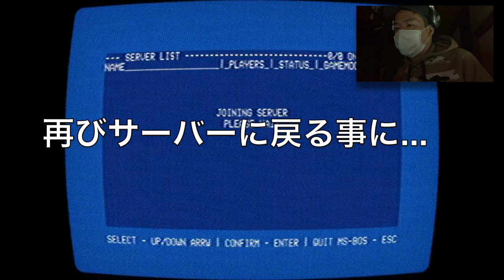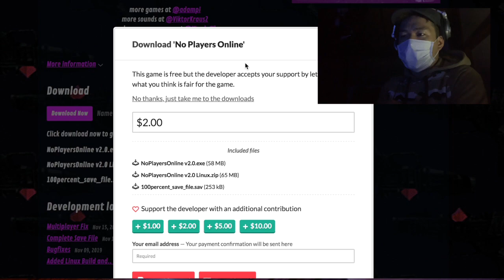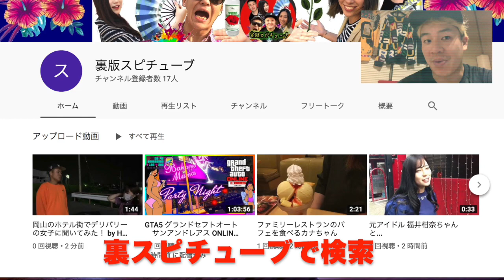【恐怖】昔のオンラインゲームをプレイしたら奇妙な怪奇現象が起きて前代未聞な状況になる。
日本語訳 プロフェッショナルでないので難しい部分もありますがなんとなくご理解ただければ。